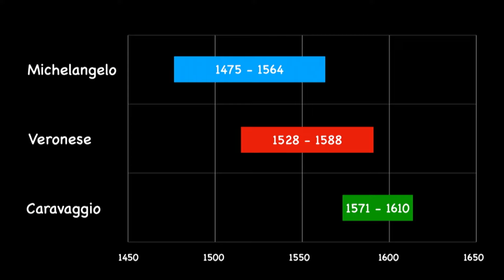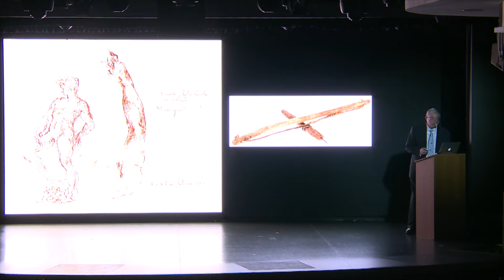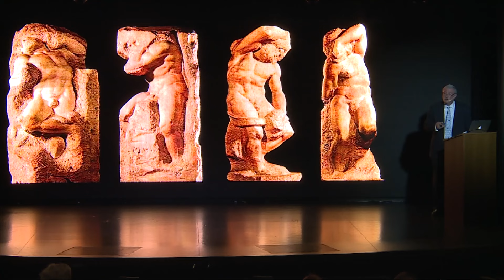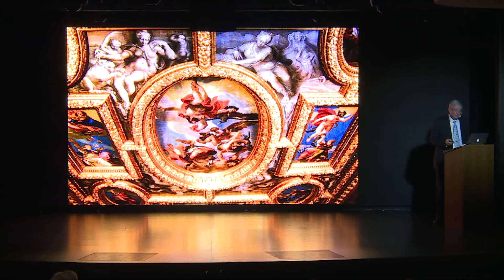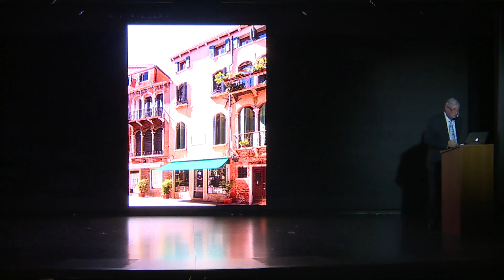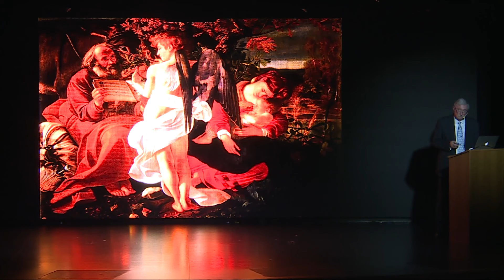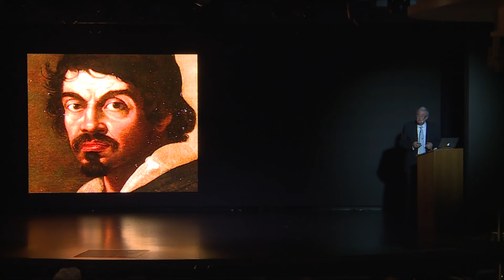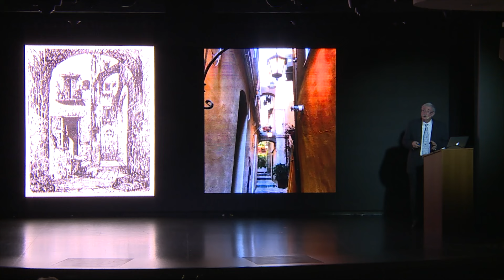Explore Italian and Greek art and architecture with Dr. Mike Gibson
To conclude our week of exploration in Southern Europe, we invite you to tune in for a lecture titled “A Ceiling, a Feast & a Fight.” Guest lecturer Dr. Mike Gibson takes us on a fascinating journey through the history of art and architecture. Follow along for an in-depth analysis of three iconic works of art—the iconic ceiling of the Sistine Chapel, Leonardo da Vinci's masterpiece The Last Supper and the colonnaded Parthenon in Athens. Through his insightful commentary, Dr. Gibson illuminates the artistic and cultural significance of each piece, reflecting on the power of art to inspire and captivate.

Broadcast on Viking.TV on March 31, 2024.